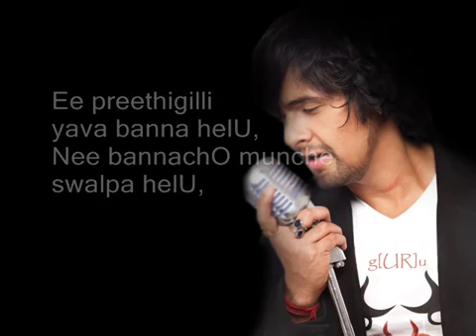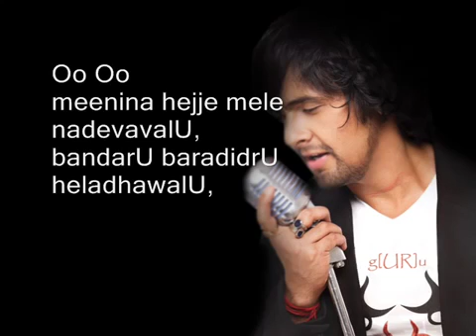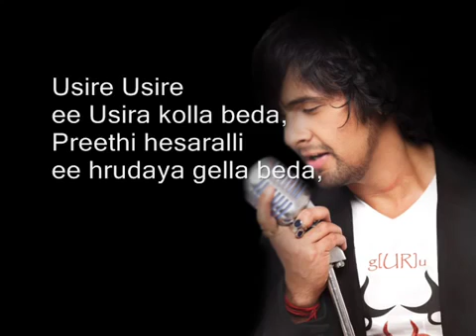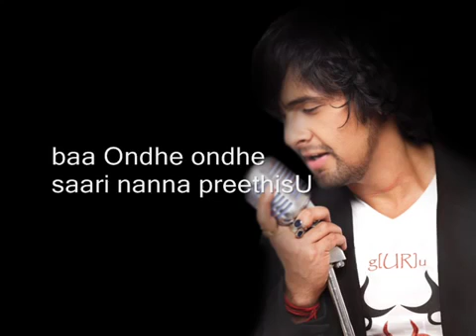7 February 2018(3)